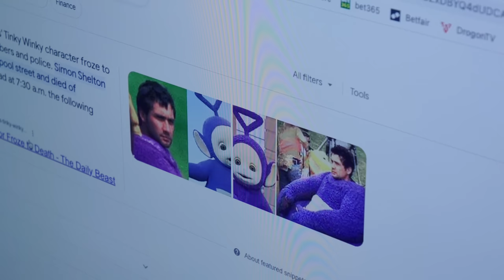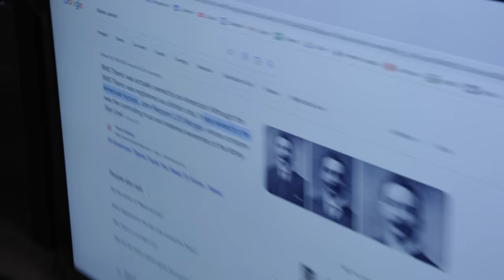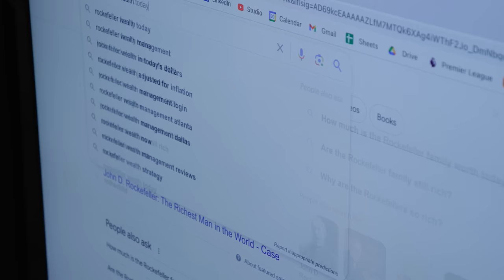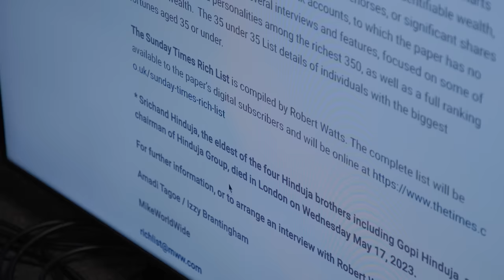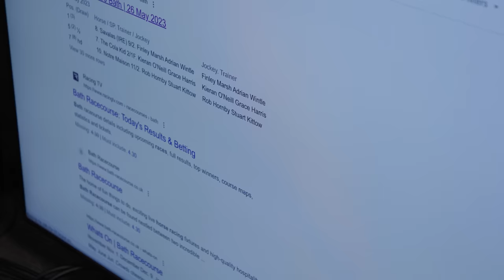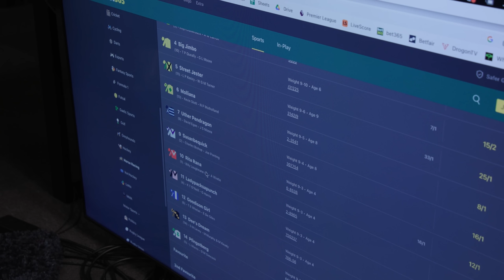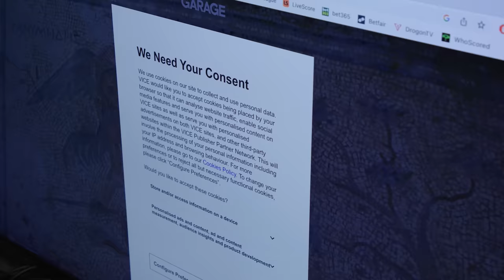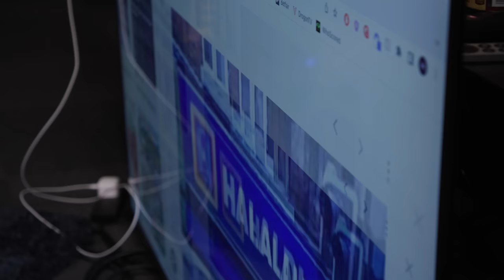Connor Burns | Have A Word Podcast #234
Fuel different, drink Sneak.